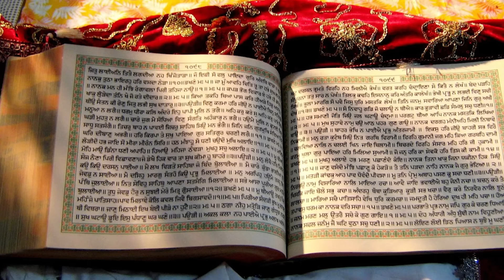Sikhism Explained : How to Control Your Anger and Lust & Does Ghost Exit? | Nek Punjabi History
What is Sikh Religion? All About Sikh Guru's Teachings, Misconceptions and Unknown Sikh History.

Time Stems:
00:00 Waheguru ji ka khalsa waheguru ji ki fateh
05:10 Sikhism Explained
15:10 Today's Sikh
18:12 Guru Nanak Dev Ji and Guru Gobind Singh Ji
48:43 Meaning of some Famous Sikh Words
58:05 Must Listen
01:08:07 Importance of Nitnem Gurbanis
01:32:06 How to Control Your Anger and Lust?
01:48:51 Does Ghost Exist?
01:57:18 Chaupai Sahib, Raag Mala, Aasa di Var & Sukhmani Sahib
02:06:49 Why is there no Female Sikh Guru in Sikhism?
02:18:04 Gareebi and Guru Gobind Singh Ji
02:20:22 Old Sikh Religion vs Today's Sikh Religion
02:31:47 Dhanwaad

Welcome to the second episode of "Sikhi Talks" on Nek Punjabi History, where we continue to explore the depths and nuances of Sikh heritage. In this episode, we're thrilled to have Bhai Manjeet Singh Udeek, a respected Katha Vachak at Gurdwara Guru Arjan Dev Ji Singh Sabha, as our special guest.

Bhai Manjeet Singh Udeek, known for his insightful interpretations and teachings, will guide us through a comprehensive exploration of various pivotal aspects of Sikhism. Our discussion will cover the fundamental teachings and philosophies of Guru Nanak Dev Ji and Guru Gobind Singh Ji, the significance of key Sikh terms, and the essence and importance of Nitnem Gurbanis in daily practice.

We'll delve into practical advice on how to control personal challenges like anger and lust, and tackle intriguing questions like the existence of ghosts from a Sikh perspective. The episode also discusses the spiritual and liturgical significance of texts such as Chaupai Sahib, Raag Mala, Aasa di Var, and Sukhmani Sahib.

Furthermore, we address sensitive topics such as the absence of female Sikh Gurus, the relationship between poverty and Guru Gobind Singh Ji's teachings, and the evolution of the Sikh religion from its origins to contemporary practice.

Whether you're a devout follower or a newcomer to Sikhism, this episode promises a wealth of knowledge and a deeper understanding of this profound religious tradition. Join us for a journey into the heart of Sikhism with Bhai Manjeet Singh Udeek. Don't miss this enlightening session to enrich your spiritual and historical perspective.

1. NEK PUNJABI PODCAST (Interesting Personalities)

2. NEK PUNJABI ESTATE (punjab diya zameena)